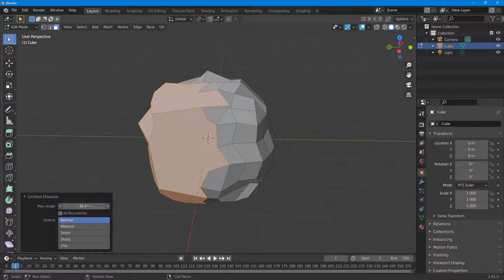Blender Tutorial - Lesson 37 - Limited Dissolve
In this tutorial, we will be discussing about Limited Dissolve in Blender.

Learn the basics of using Blender including how to model, add texture and animate objects.

This lesson has been made using Blender 2.91 but is applicable for older and newer releases of the application as well.